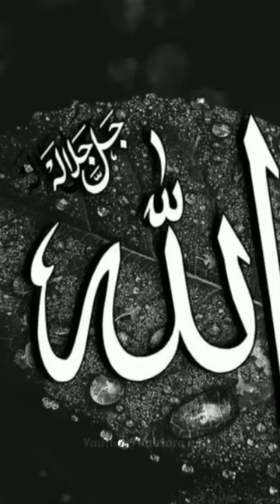Miracle of allah 👆😱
Your Quaris
miracle beauty vlogs
miracle
miracle in cell no 7
miracle kdrama
miracle prayer
miracle song
miracle garden dubai
miracle fruit
miracle in cell no 7 full movie english
allah
allah hoo allah hoo
allah allah
allah allah song
allahe allahe love song
allahu allahu allahu allah hu allah
allah hi janta hai mohammad ka
martaba
allah ke bande hasde
allah
allah allah
allah allah song